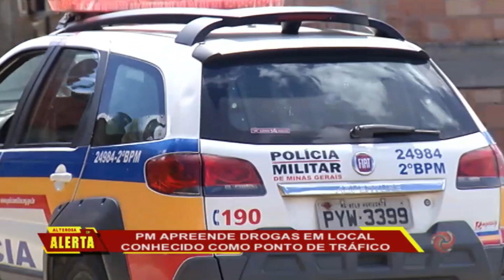JF: Polícia Militar apreende drogas em local conhecido como ponto de tráfico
A Polícia Militar apreendeu tabletes e buchas de maconha que estavam escondidos em uma casa no Alto Santo Antônio. O local já era conhecido como ponto de tráfico de drogas.